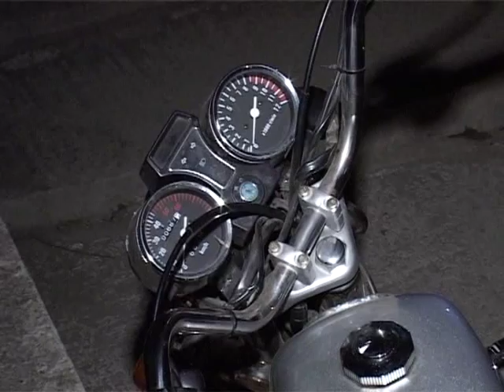Нетрезвый байкер упал с мотоцикла прямо на глазах у экипажа ДПС